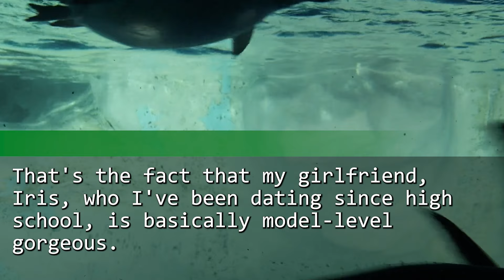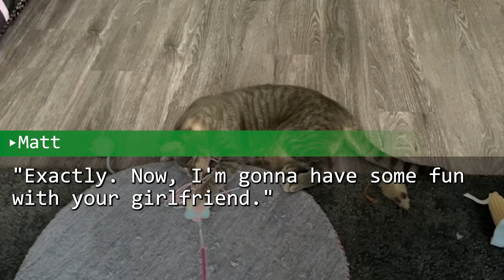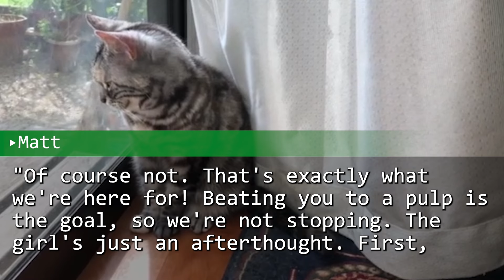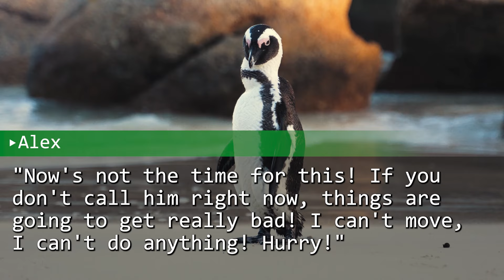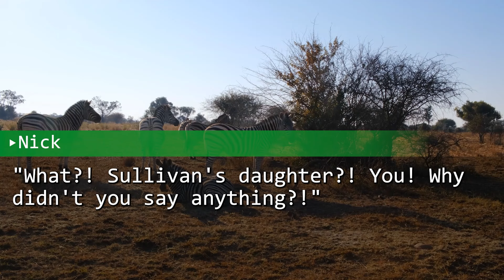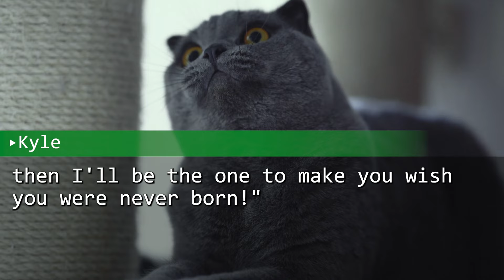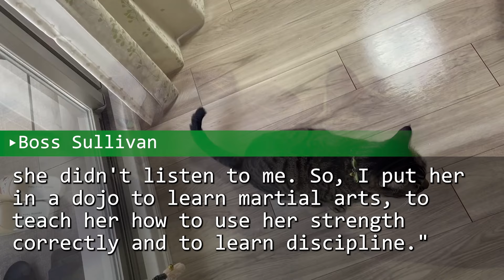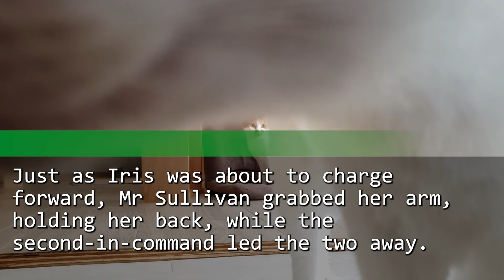My girlfriend is hiding her background. One day, we were confronted by two gang members.